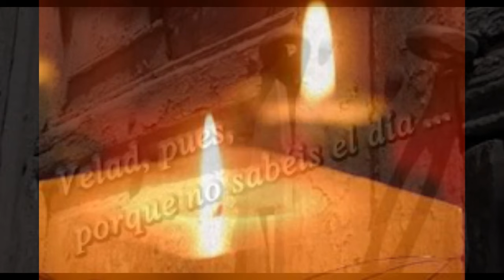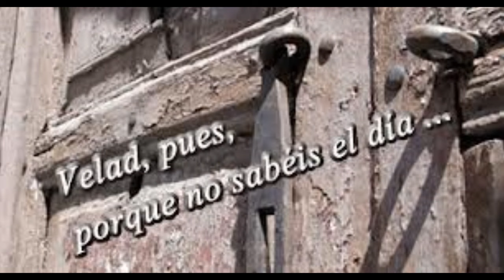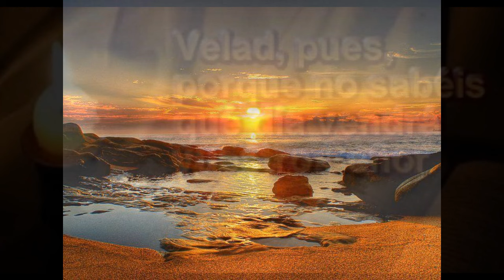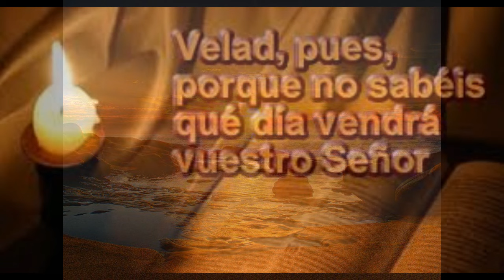25 Agosto 2016-Jueves 21º Ordinario-Mt 24, 42-51- Secreto para salvarte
EVANGELIO DEL JUEVES 21º DEL TIEMPO ORDINARIO, 25 DE AGOSTO 2016-CICLO C: Mt 24, 42-51: "EL LADRON VIENE DE NOCHE". "ESTÉN ATENTOS Y VIGILEN". Estos títulos tenía en mente, cuando repasaba este Evangelio. Al final terminé por darle un título para los que quieren ser sabios en la vida. SECRETO PARA SALVARTE. Y pensemos qué nos dice Jesús: "Velen y estén preparados porque no saben ni el día ni la hora".  Cuando uno sube a un avión, como sacerdote, se encuentra con reacciones de todo tipo: el que se asusta, la azafata que te pide que le eches una bendición al avión, el que se sienta a tu lado y te comenta lo bueno que es que el sacerdote vaya en el avión, y el último que llega cuando ya el avión está para partir, y te dice: "¡Qué bueno que usted viene aquí; si nos pasa algo estamos seguros!". Lo mejor de todo esto es que el padrecito puede estar siempre cerca, en la hora de la muerte. Nos podemos morir y nos puede tocar en cualquier lugar. Por eso Jesús dice: "Vigilen, porque a la hora que menos piensen va a venir el ladrón". Y viene de noche. ¿Qué nos quiere decir Jesús cuando nos pone este ejemplo?

EL LADRÓN VIENE DE NOCHE.VIGILEN. Al decirnos Jesús que viene de noche, está como diciendo que la vida es como una noche, como oscuro, que no vemos bien. A veces permanecemos en esta situación: mejor queremos no ver y queremos pensar que la muerte no es posible. Pero la muerte es algo tan posible, como que estamos vivos. Todos los días estamos muriendo, cada día es un día menos que vivimos. Como alguna vez escuché: "La muerte cada día nos da una pequeña mordida hasta que, al final de la vida, nos muerde del todo". No es que me quiera poner tétrico. Simplemente quiero ponerles alerta sobre algo que se nos olvida. La muerte es una realidad, y la muerte es el momento en que Dios nos va a pedir cuentas. ¡Es importante estar preparado!

CONVIENE SER FIEL Y PRUDENTE. Y Jesús nos pone luego el ejemplo del servidor fiel y prudente. Dos cosas para poder estar preparados, para vigilar bien: SER FIEL Y PRUDENTE. Vigilar y ser fiel es lo mismo. Pero ¿qué significa ser fiel? Vigilar no es estar nervioso, por la incertidumbre del momento y la hora. Vigilar es ser fiel. Fiel en una balanza es la flecha que indica el centro, entre los dos platillos, por lo que se dice: "Esto pesa igual que lo que se pone en el otro platillo". La parábola de los talentos explica un poquito de lo que aquí Dios nos quiere decir. Al final de la vida, Dios nos va a pedir cuentas: en un platillo estarán los talentos que hemos recibido y, en el otro platillo, lo que traemos para entregar. Fiel será el que esté listo para entregar los frutos de lo que recibió. Pero también nos toca ser prudentes. Y prudente es aquel hombre que sabe a dónde quiere ir, y pone los medios. Un hombre prudente, por ejemplo, es aquel que sabe que tiene que cumplir los 10 mandamientos, y pone los medios para hacerlos vida de su vida.  Ahora, podemos comprender sencillamente cómo estar preparados, para la hora en que el Señor nos llame.

EL DEMONIO NOS ENGAÑA.  Papá Dios nos pedirá cuentas. Pero, Dios tarda. Y a veces decimos: "Como va a tardar, ya tendremos tiempo de prepararnos, ya habrá tiempo para pedir perdón". Éste es el demonio que nos va convenciendo de que la muerte está muy lejos, de que el infierno es un invento de los curas, de que Dios es muy bueno y perdona a todos y casi termina como diciéndonos: "Tú puedes hacer lo que quieras, que el Señor siempre perdona". Y así quedas atrapado y engañado de forma que, cuando Dios te llama, no estás preparado.  Por eso, mejor aprovéchate de los padrecitos, aprovéchate de los regalos de Dios. Te aconsejo algo que puede ser tu preparación diaria para el bien morir, para encontrarte preparado: No te vayas a la cama sin rezar en particular, o con tu familia, el salmo 50. Ahí se encuentra el secreto para estar siempre preparado. Empieza a hacer el hábito desde hoy. Papás, agarren a sus hijos y enséñenles desde ahora en familia estas cosas. Les aseguró que va a ser solución para estar siempre en vela, porque cuando no tienes el padrecito a la mano, el salmo 50 te pone en la presencia de Dios,  y te prepara para el momento final de la vida, cuando nos tocará rendir cuentas. ¡Mis bendiciones y las de Papá Dios! P. Salvador Gómez, L.C.